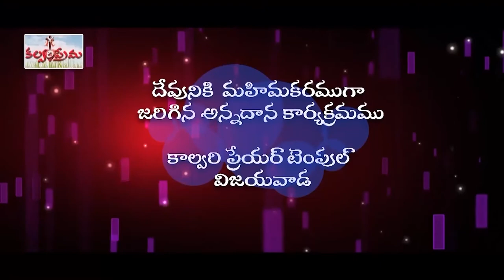past timothy garu ||13 03 2021|| అంశం:ఎలా ఆశీర్వదించబడాలి